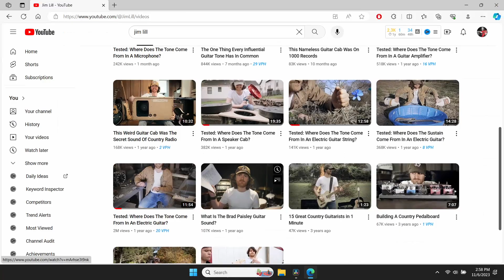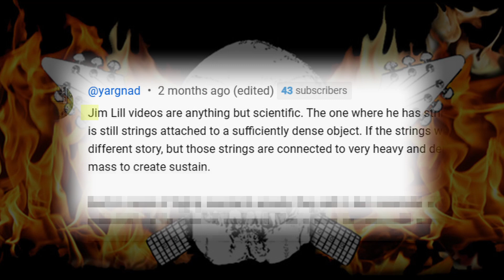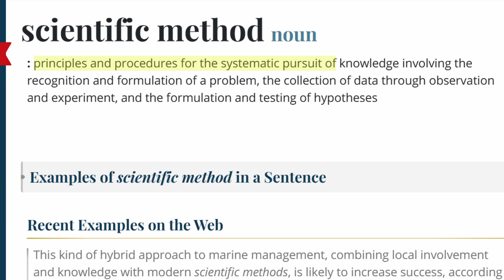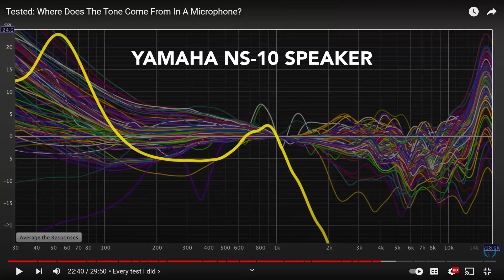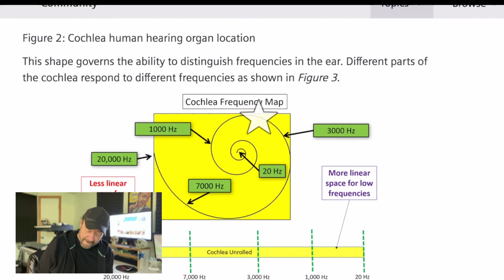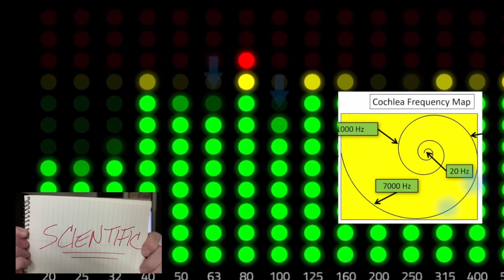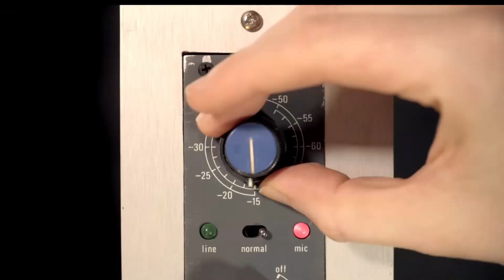Is Jim Lill Scientific or Not?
A snarky comment on one of my other videos got my hackles up & I felt the need to stand up for Jim Lill. We don't know each other, we've never met, but I get tired of people criticizing those of us who are on YouTube trying to give other guitarists some help by sharing our experiences. Whether it's life experience (like me) or by doing experiments (like Jim & a host of others), we're simply trying to give our fellow guitarists a better starting point on their gear purchases. Guys like Glenn Fricker, Jim Lill, myself, and many others have spent (and often wasted) enormous amounts of time &/or money in the pursuit of tonal excellence and are offering our thoughts. But the internet being what it is, there are always who feel the need to criticize and yet have nothing constructive to offer. This is my metaphorical digitus medius, or as the Romans called it, digitus impudicus to those who complain and do not offer alternatives.

This channel and the content made available through this channel are for educational and informational purposes only.
Notwithstanding a copyright owner’s rights under the Copyright Act, Section 107 of the Copyright Act allows limited use of copyrighted material without requiring permission from the rights holders, for purposes such as education, criticism, comment, news reporting, teaching, scholarship, and research. These so-called “fair uses” are permitted even if the use of the work would otherwise be infringing.
If you believe that any content or postings on this site violates your intellectual property or other rights, please notify us by email at this address